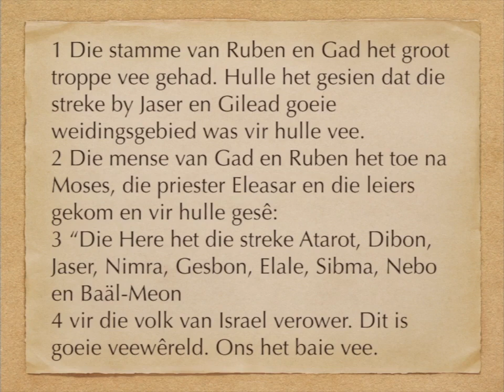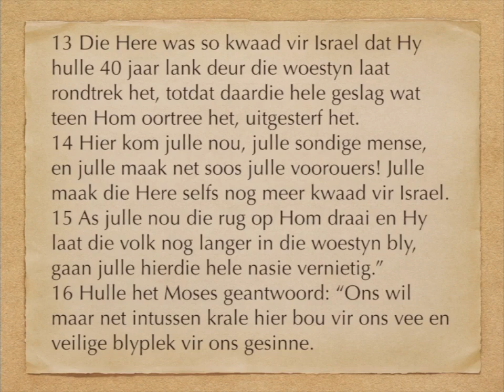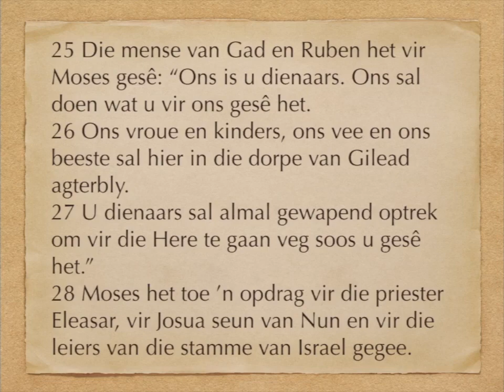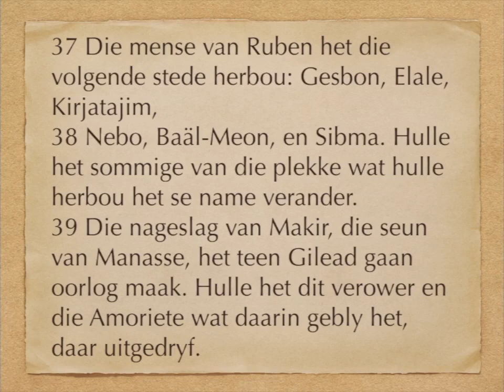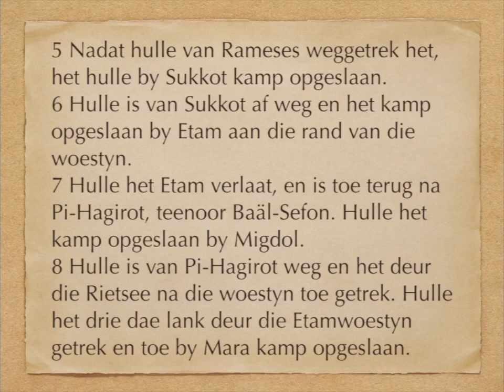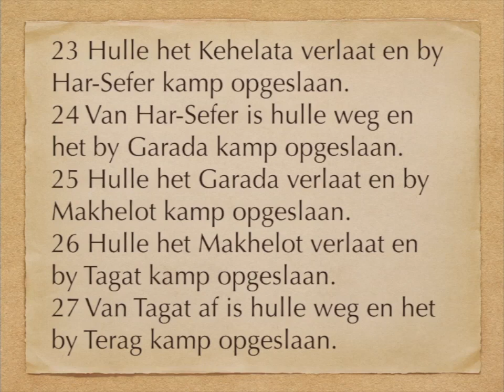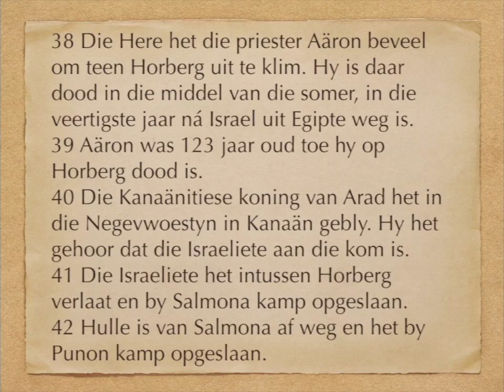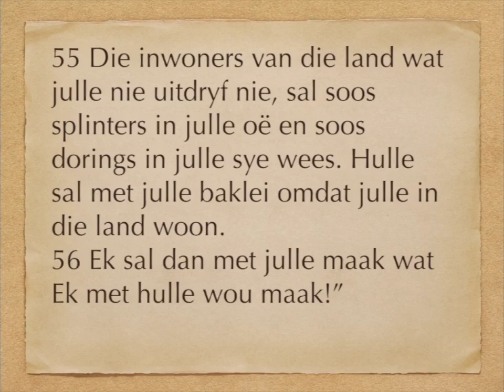Numeri 32 - 33